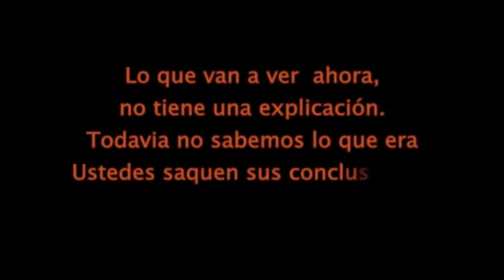El ABC del terror - Episodio 2 - Duendes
En este canal te invitamos a conocer, analizar y sobre todo reírte de los misterios mas grandes y terroríficos que existen